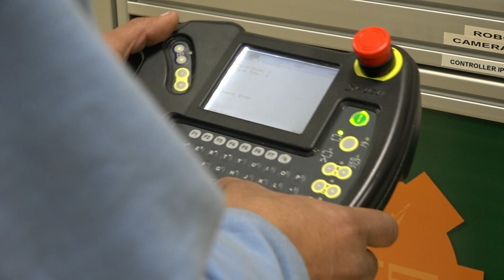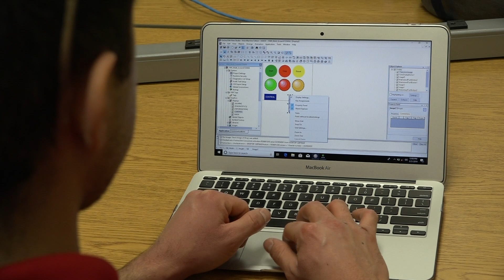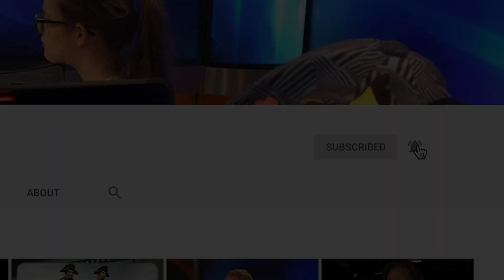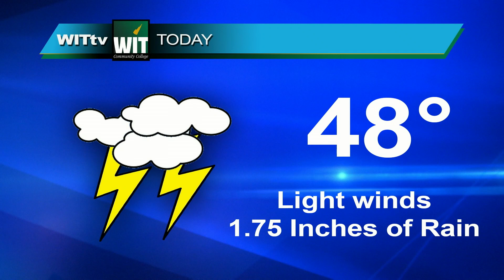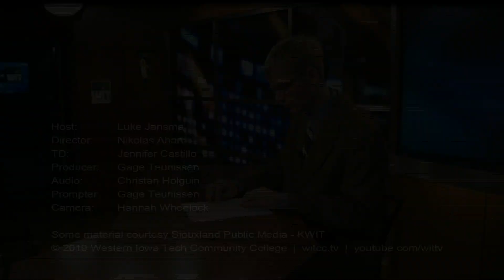WITam May 8, 2019